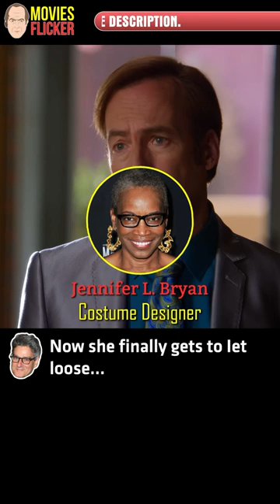Every Man is Going To Dress Like This Within 10 Years | Better Call Saul Commentary Ep207 Inflatable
▶Every Man is Going To Dress Like This Within 10 Years - Peter Gould
📍Better Call Saul Commentary Funny Ep207
🎙Commentators: Vince Gilligan, Peter Gould, Gordon Smith, Diane Mercer, Ed Begley Jr., Kelley Dixon
⭐Starring: Bob Odenkirk, Ed Begley Jr., Jessie Ennis, Omar Maskati, Jennifer L. Bryan
🎥Better Call Saul With Commentary Season 2 Episode 7 - Inflatable

▶Want to see more Better Call Saul with commentary, set your alarm every Saturday at 9 AM EST